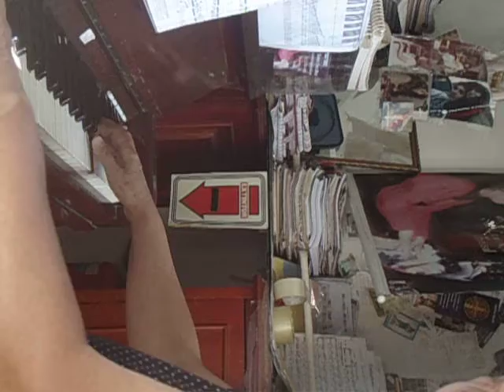MOV09219CHOPIN Opus 25 N 11 Nicole Maria Porto Lage ao piano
CHOPIN Opus 25 N 11 - Nicole Maria Porto Lage ao piano